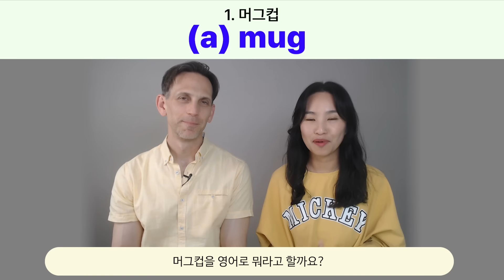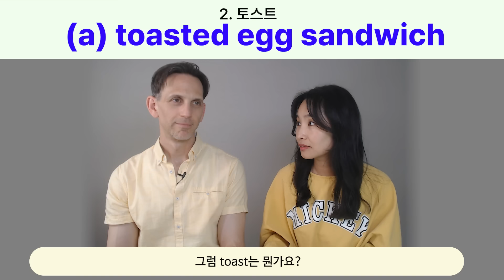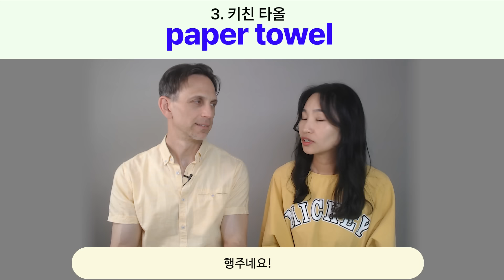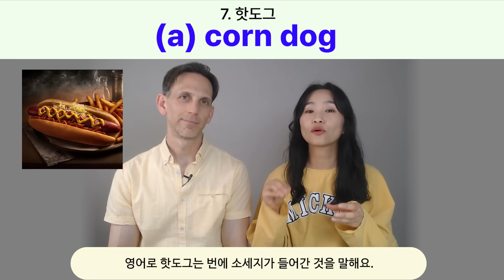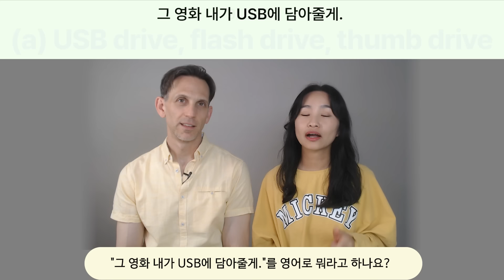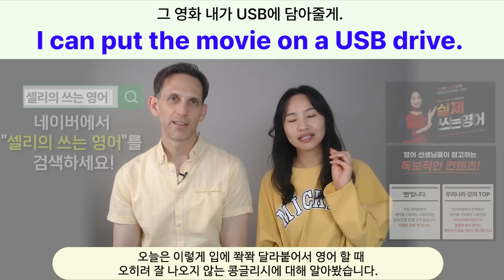"매일 써서" 헷갈리는 콩글리쉬를 자연스러운 원어민 영어로 바꾸는 영상ㅣ원어민영어ㅣ영어공부ㅣ실생활 회화ㅣ기초영어회화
💌 외우지 말고 이해하는 학습법! 셀리의 쓰는 영어 온라인 강의